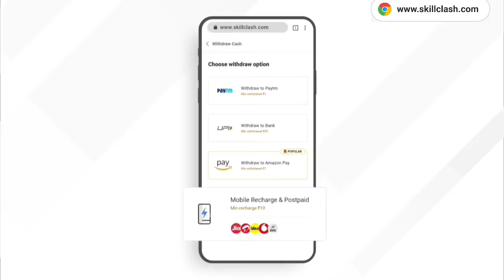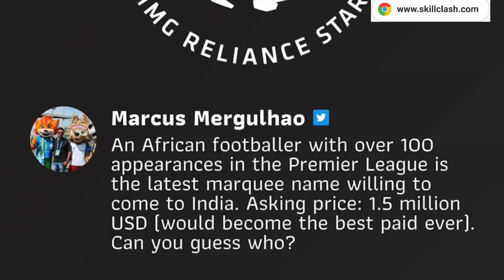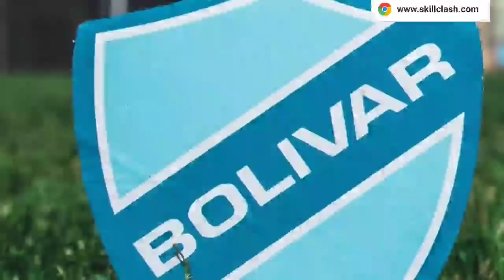🤯10 കോടി Salary🙂..NEW GK?2 വലിയ പേരുകൾ KBFC എന്താണ് ഉദ്ദേശിക്കുന്നത്?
Signup for free and win lacs instantly